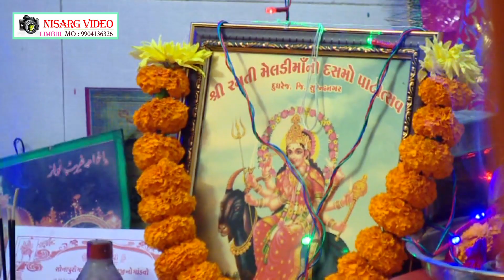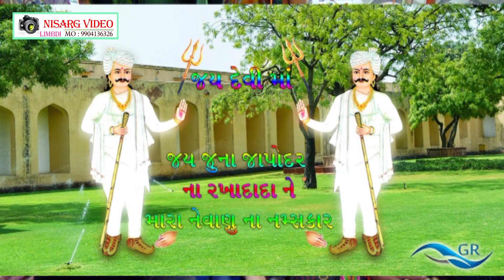મસાણી મેલડી માતાજી નો નવરંઞો માંડવો ભાઞ 1 MASANI MELDI MATAJI NO MANDVO BHAG 1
Welcome  '' NISARG VIDEO LIMBDI " nisarg video limbdi nisarg video lab
KHIMJI  KALIYA khimji kaliya  Nanatimbla  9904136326
Entertainment, LIVE DAYRA, BHAJAN,RAMDEVPIR AAKHIYAN,
SANTVANI,JOKAS,DANDIYA RAS,GARBA,GUJRATI LOKGIT
FUNNY,COMEDY,ANY